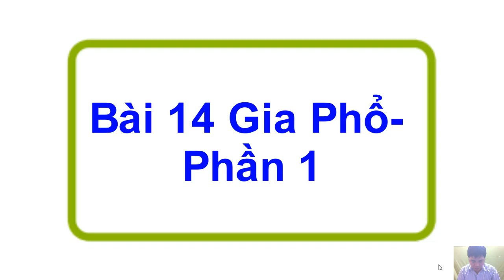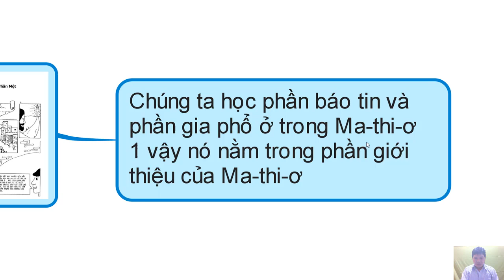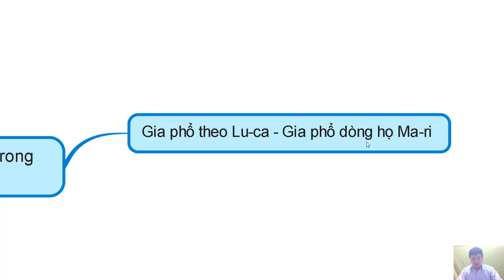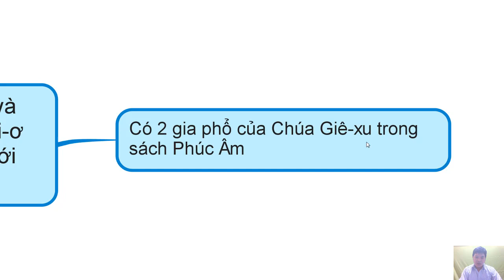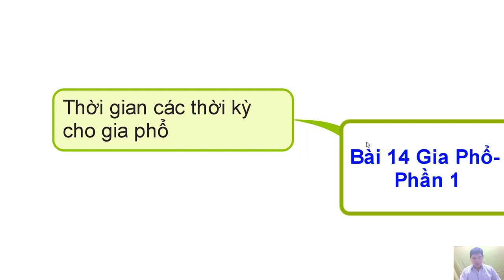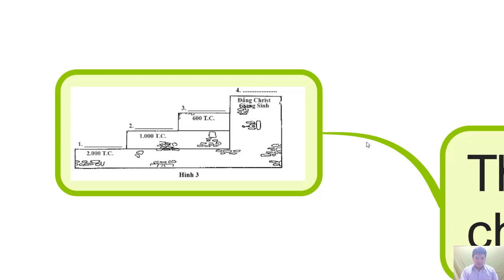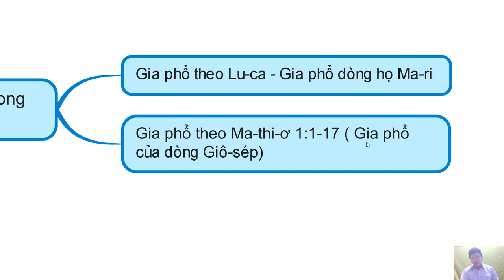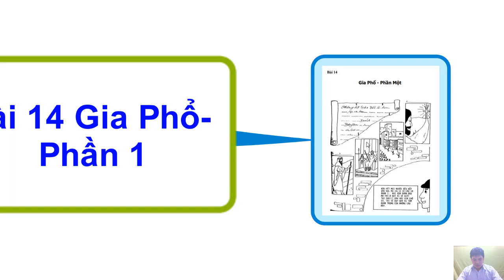THẦN HỌC CĂN BẢN, CUỘC ĐỜI CHÚA CỨU THẾ QUYỂN 1, BẢI 14, GIA PHỔ, PHẦN 1,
TRONG KÊNH QUÝ VỊ SẼ TÌM THẤY CÁC DANH MỤC:
1. NGHE ĐỌC KINH THÁNH CỰU ƯỚC (( ấn vào Link để bắt đầu)
2. NGHE ĐỌC TÂN ƯỚC BẢN TRUYỀN THỐNG 1925 ( ấn vào Link để bắt đầu)
3. GIẢI NGHĨA KINH THÁNH CÁC SÁCH KINH THÁNH (( ấn vào Link để bắt đầu)
4. BÀI HỌC KINH THÁNH HÀNG NGÀY (( ấn vào Link để bắt đầu)
5. BÀI GIẢNG KINH THÁNH HÀNG TUẦN (( ấn vào Link để bắt đầu)
- CHUYỆN HAY Ý ĐẸP
- VIDEO NGẮN
Thần học căn bản:
Được chia thành 6 Quyển:
Quyển 1: Thời Thơ Ấu và Phần Giới Thiệu
Quyền 2: Năm Chuẩn bị của Chúa Giê-xu
Quyển 3: Năm được mến mộ của Chúa Giê-xu
Quyển 4: Năm khổ nạn của Chúa Giê-xu ( Phần 1)
Quyển 5: Năm khổ nạn của Chúa Giê-xu ( Phần 2)
Quyển 6: Giai Đoạn sau phục sinh của Chúa Giê-xu

1. Phần giới thiệu      Ma-thi-ơ  1
2. Thời thơ Ấu            Ma-thi-ơ 2                      Bết -lê - hem
3. Năm Chuẩn bị       Ma-thi-ơ 3 -4:12             Na-xa-rét
4. Năm được mến mộ             Ma-thi-ơ 4:12- 13             Ca-bê-na-um
5. Năm khổ nạn                  Ma-thi-ơ 14 -27                   Giê-ru-sa-lem
6. Sau Phục Sinh                Ma-thi-ơ 28                     Môn dân, Muôn nước.